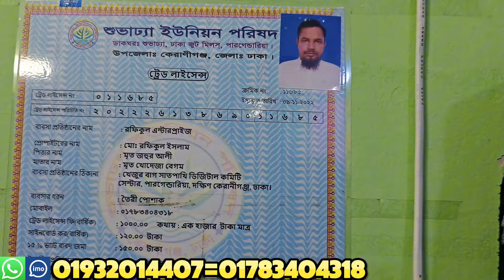৫০ টাকায় শার্ট গেঞ্জি পাঞ্জাবি স্টক লট জিন্স প্যান্ট১১০ টাকায় ৭০ টাকায় বোরকাshirt pant stock lot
৫০ টাকায় শার্ট গেঞ্জি পাঞ্জাবি স্টক লট জিন্স প্যান্ট১১০ টাকায় ৭০ টাকায় বোরকাshirt pant stock lot